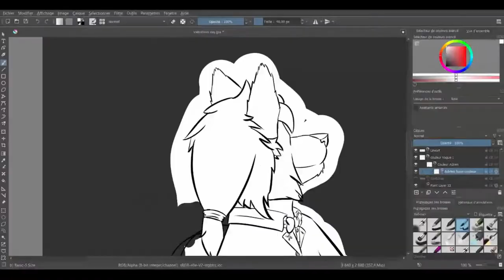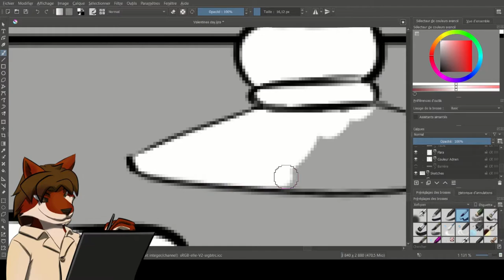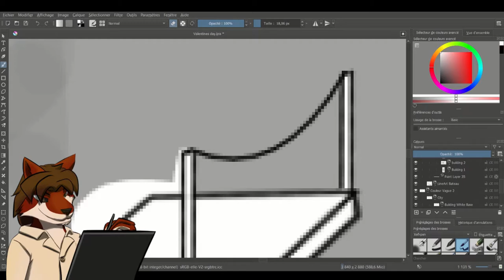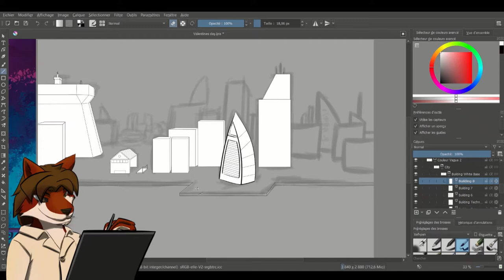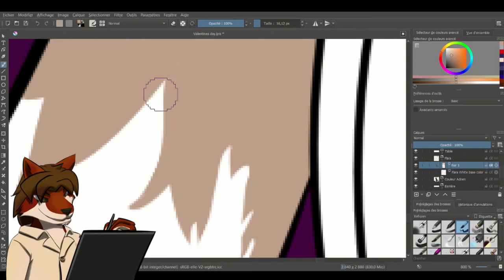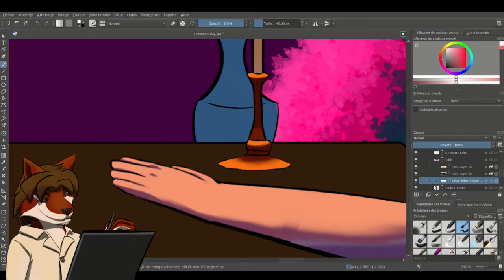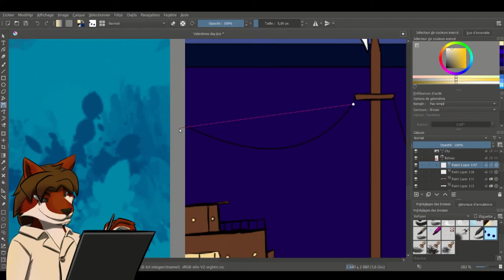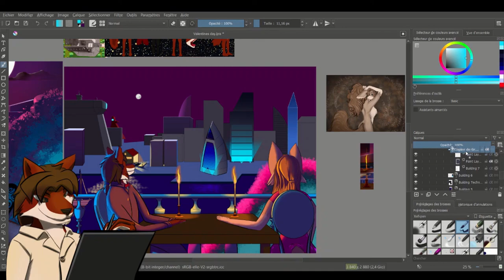Timelapse: Valentine's Day Diner ❤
Happy Valentine's day everyone, I hope you enjoyed the video, the artwork is directly inspired from the "7 years of Feretta" (
)and then I tried to make as pretty as the original one, buuuut. my characters arms look like spaghettis ^^', anyway, Iwas inspired by Feretta's artwork to make a valentine's day artwork, for the chosen one of my heart ❤.

- genshin impact - a new day with hope but its a lofi remix ft.anipperoni
outro:
- Add And (Broke for Free) - Binging With Babish Background Music (HD)

Watch my streams. uh... I don't stream yet ^^' but I have a Twitch if you want to see who I host on my channel ^^'

See next time on youtube!